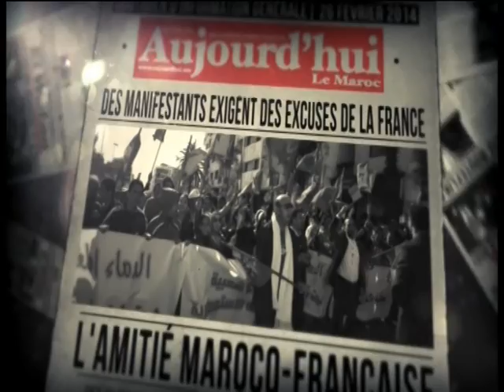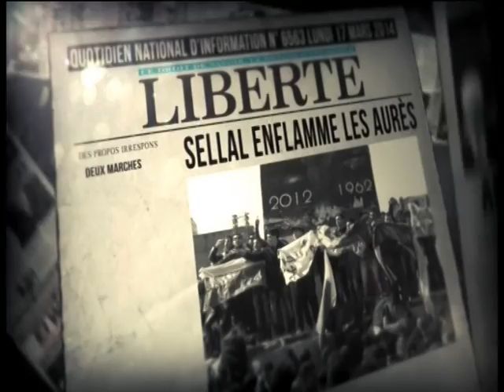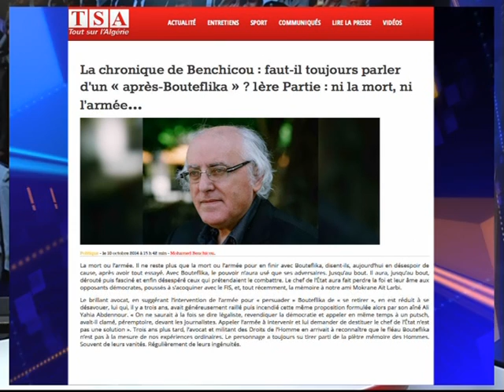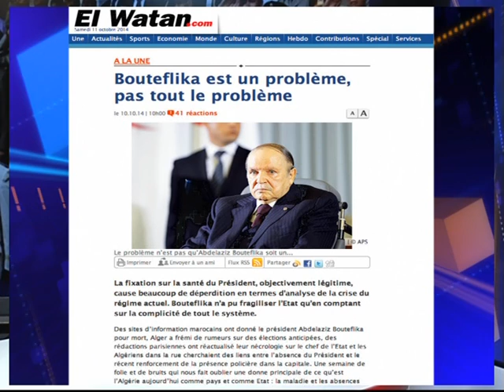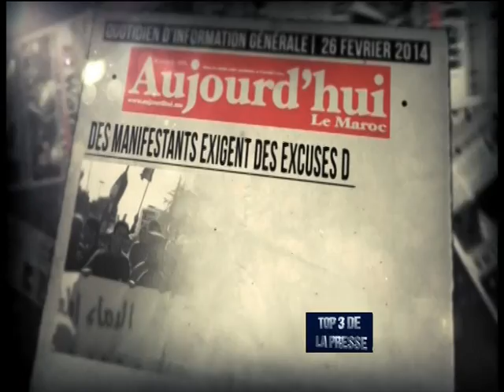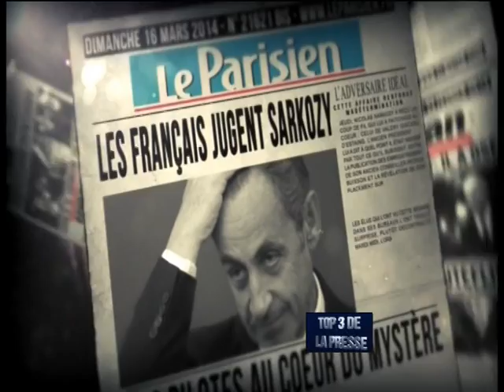Le régime algérien dans une logique suicidaire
On aurait demandé au régime de se suicider qu'il n'aurait pas agi autrement.